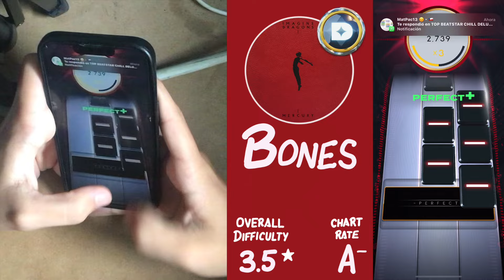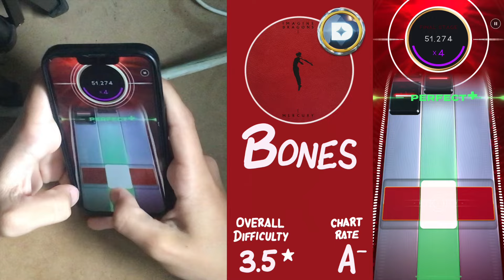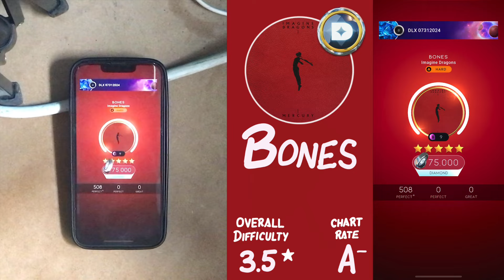[Beatstar] Bones (Deluxe) - Imagine Dragons // Diamond Perfect 75,000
Ok

Better description will be written later